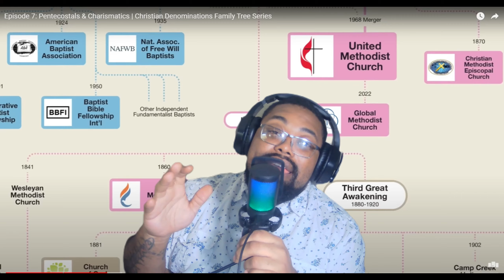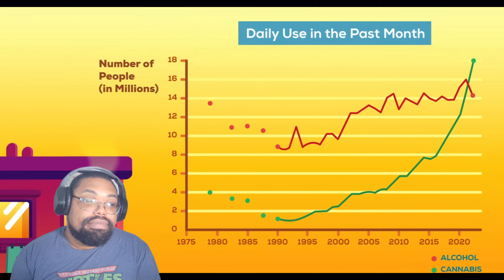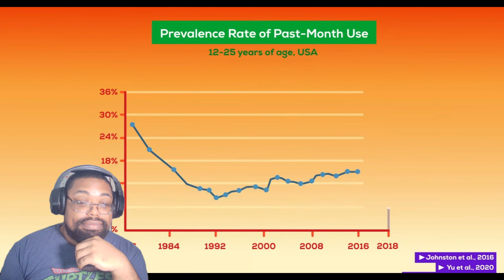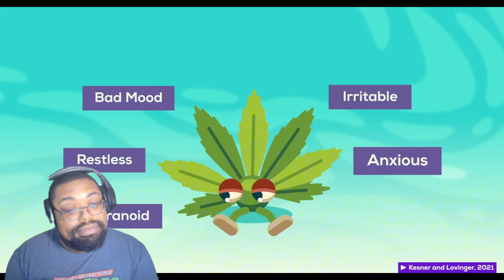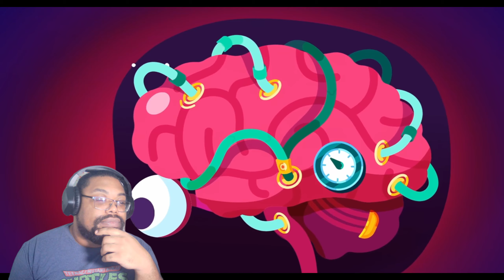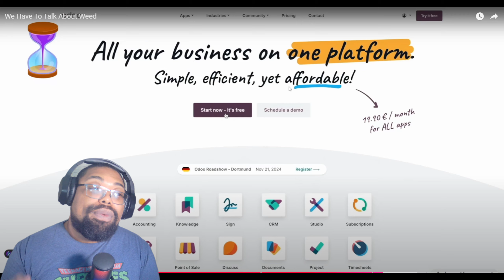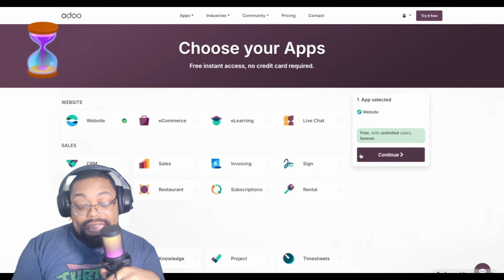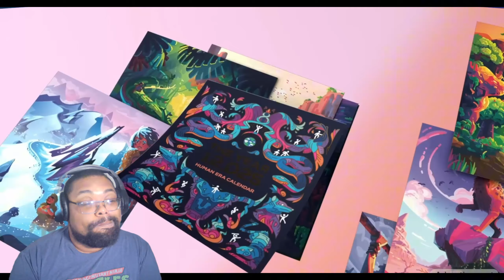We Have To Talk About Weed | Kurzgesagt Reaction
Today we are back with another reaction from one of my favorite channels @kurzgesagt. And today we are talking about a subject that im a bit of a expert on lol. We are talking about weed, so sit back, "relax" and lets get ready to have a real talk about weed.

We Have To Talk About Weed